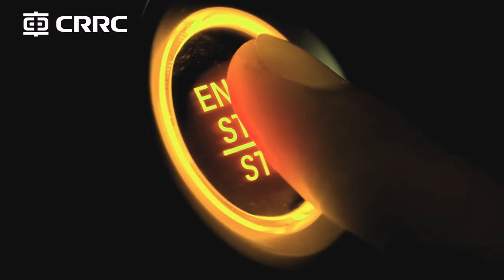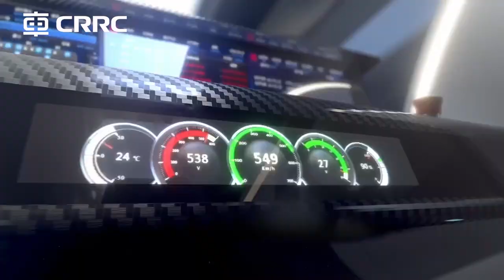CRRC High-speed Maglev System Unveiled in Berlin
On September 20 at InnoTrans 2022, CRRC unveiled the world’s fastest land public transport system, the 600km/h high-speed maglev system.

The high-speed maglev transport system, whose speed reaches 600km/h, is a “non-contact” high-speed rail transit vehicle. The train uses “rail-holding” structure, with two rows of curved “arms” “holding” the rail. When electrified, the strong magnetic force makes the whole train suspended on thCRRCe rail, thus realizing the non-contact support, guidance and operation.

The system not only has higher speed, but also features high safety, large volume, intelligence and comfort, etc. It is a green vehicle with higher speed and greater safety.